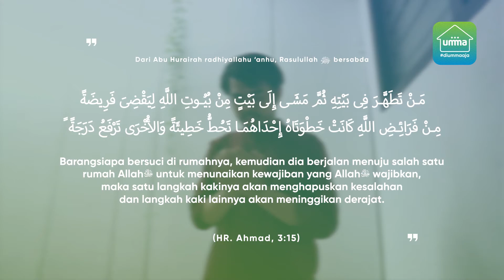Adab Menuju Masjid - Pergi Dalam Keadaan Berwudu Dari Rumah | Powered by umma Indonesia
Dalam Islam, segala hal baiknya menggunakan adab yang baik. Termasuk untuk pergi ke masjid. Karena adab baik ini memiliki keutamaan loh sahabat umma.

Dari Abu Hurairah radhiyallahu ‘anhu, Rasulullah ﷺ bersabda,

مَنْ تَطَهَّرَ فِى بَيْتِهِ ثُمَّ مَشَى إِلَى بَيْتٍ مِنْ بُيُوتِ اللَّهِ لِيَقْضِىَ فَرِيضَةً مِنْ فَرَائِضِ اللَّهِ كَانَتْ خَطْوَتَاهُ إِحْدَاهُمَا تَحُطُّ خَطِيئَةً وَالأُخْرَى تَرْفَعُ دَرَجَةً

“Barangsiapa bersuci di rumahnya, kemudian dia berjalan menuju salah satu rumah Allahﷻﷻ untuk menunaikan kewajiban yang Allahﷻﷻ wajibkan, maka satu langkah kakinya akan menghapuskan kesalahan dan langkah kaki lainnya akan meninggikan derajat.”

Insyaa Allah sekarang kita sudah tau bahwa berwudu atau wudu merupakan salah satu adab menuju masjid yang memiliki keutamaan besar. Untuk itu, yuk kita amalkan.

Belum punya aplikasi umma?